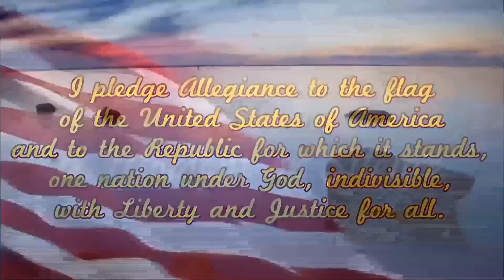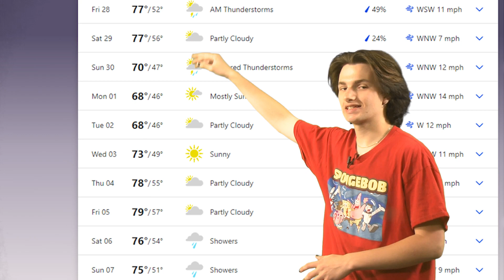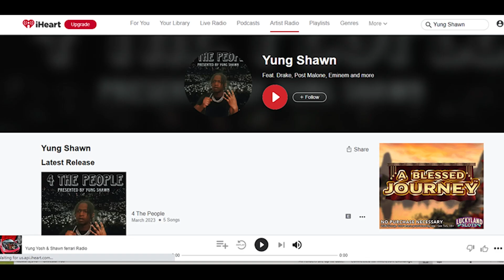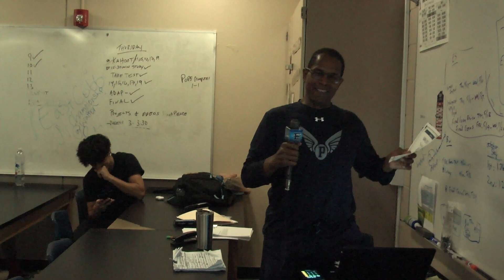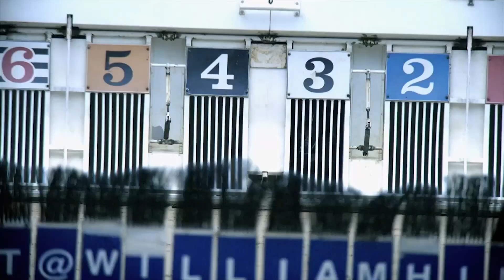GNN Friday 4 28 2023